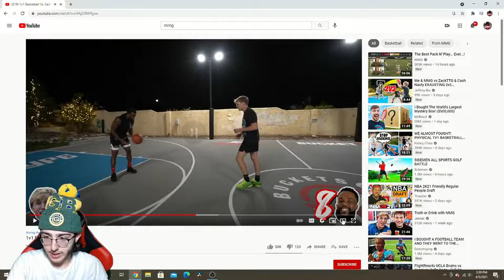MMG VS CASHNASTY 1V1 REACTION!